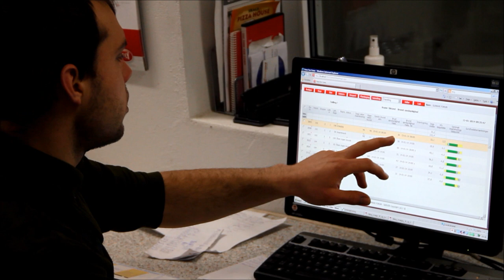Anders Nygaard, Agro 10 - deltager på Skills 2014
Se filmen om Anders Nygaards praktiksted, hvor Anders viser rundt hos Gunnar Forum, ved Skals.

Bedriften består af 400 køer, der malkes med 6 Lely-robotter, samt det tilhørende opdræt. Bedriften er top-trimmet og med en gennemsnitlig ydelse på ca. 13.000, ligger besætningen også blandt de bedste i Danmark.